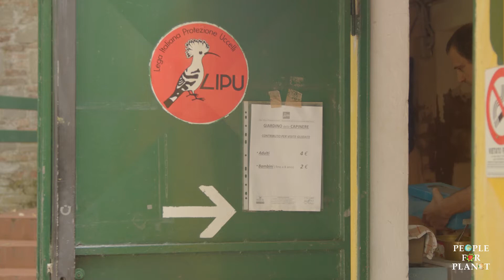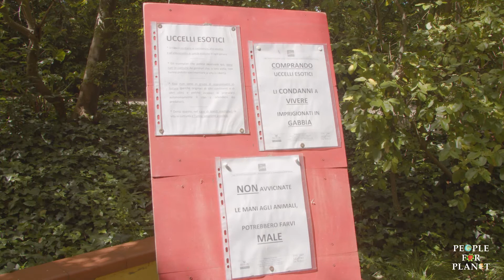Consigli utili per salvare un animale in difficoltà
A cura del Centro per il recupero degli animali selvatici Lipu di Ferrara

Torniamo al Giardino delle Capinere di Ferrara per chiedere a Lorenzo Borghi, Responsabile Lipu sezione Ferrara, alcuni consigli su come comportarsi in caso si trovi un animale selvatico ferito e in difficoltà.